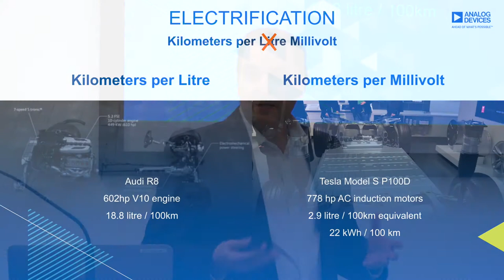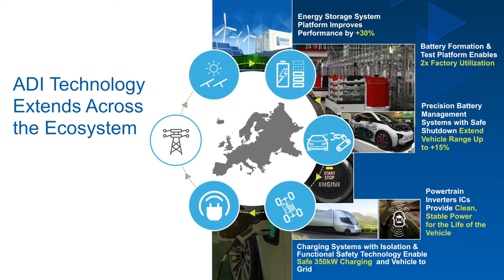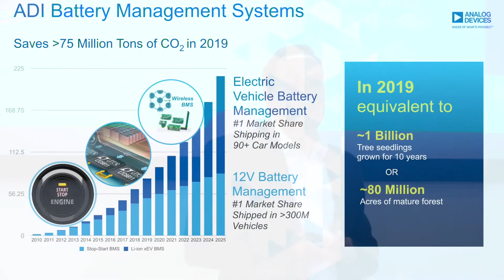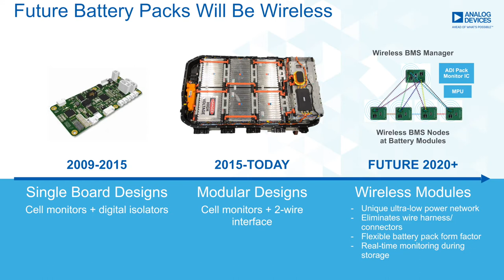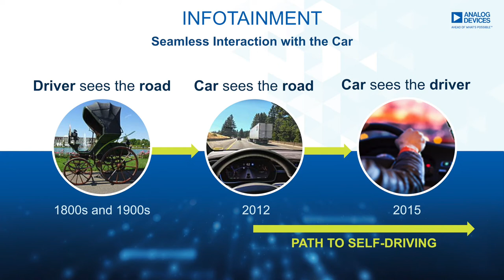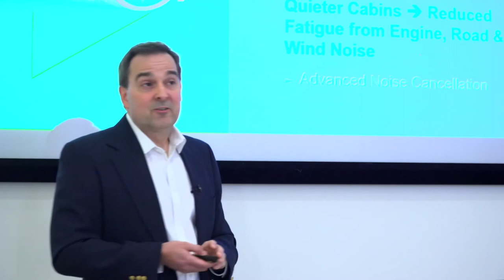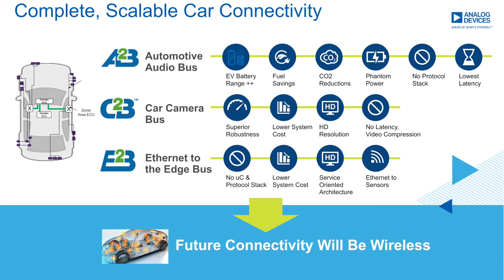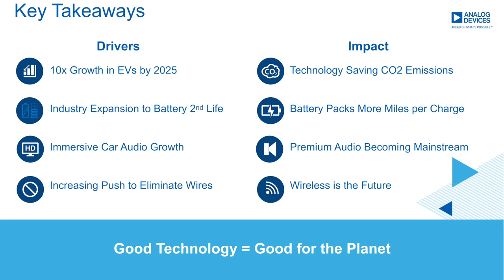ADI: Automotive Electrification & Infotainment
Analog Devices Vice President Patrick Morgan discusses vehicle electrification and infotainment and how ADI technology extends across the entire electrification ecosystem.